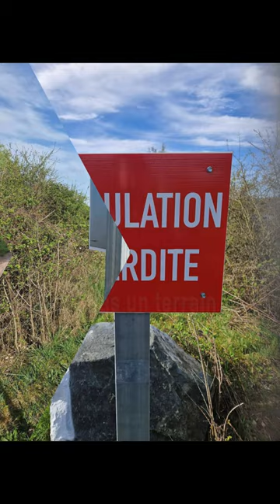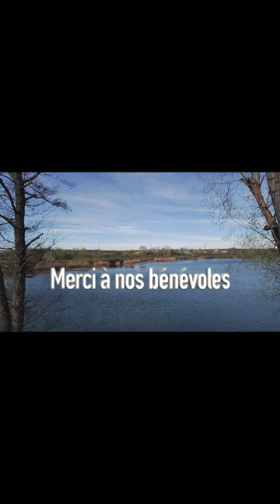Entretien d'un étang, les bons gestes Amicale des Pêcheurs de Dogneville